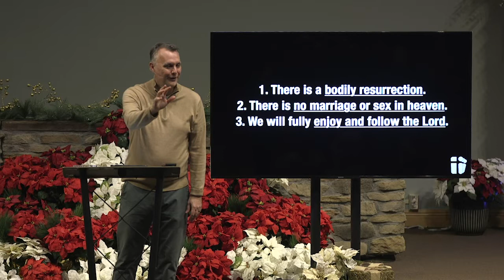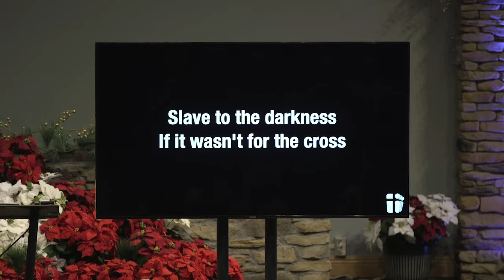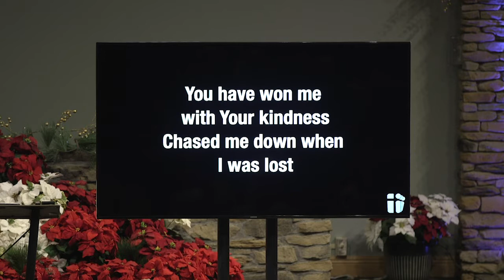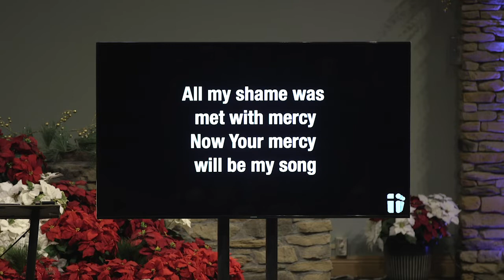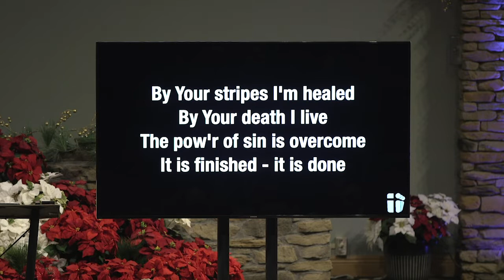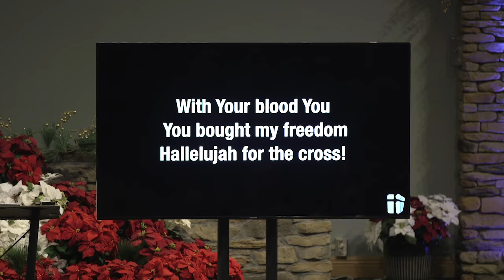Heaven, Sex and Marriage - Let's Go - Mark 12:18-27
Pastor Todd preaches from Mark as we continue our Let's Go series with this sermon titled "Heaven, Sex and Marriage".